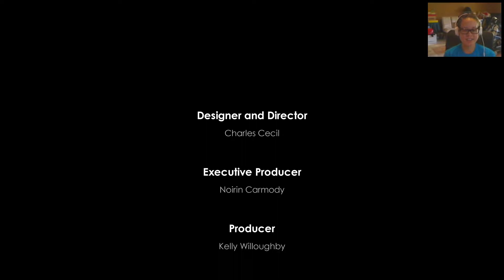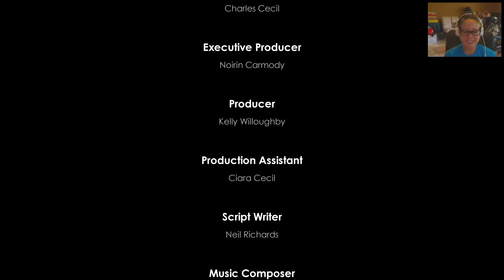Broken Sword 5: Part 12 - FINALE OF EP 1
I was so confused at the end, but it IS just episode 1! Hurry up episode 2 please and thank you.